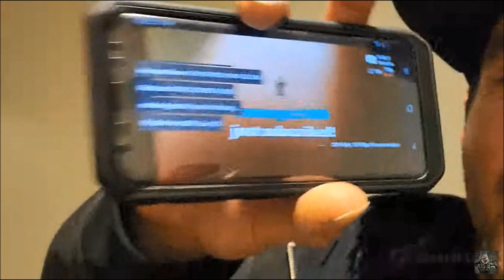ONLYUSEmeBLADE GETS KNOCKED OUT BY BRAD (FULL COMPLETE)